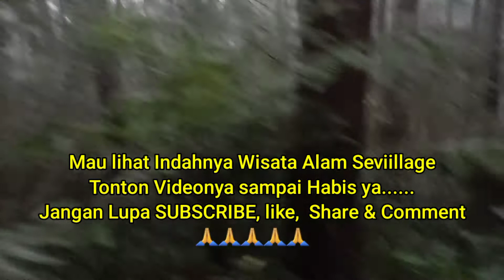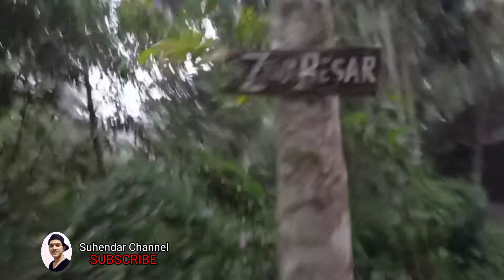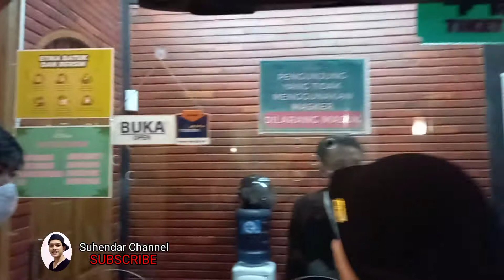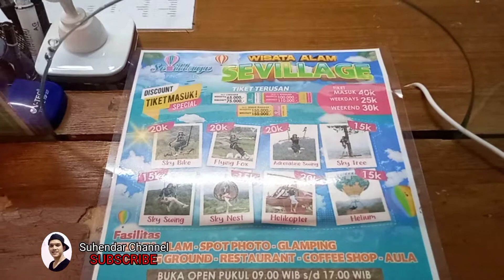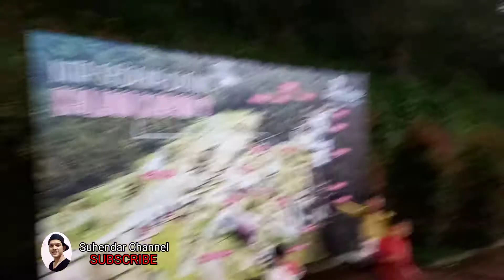Sevillage Ciloto Puncak glamping dan kopi kabut 2021 | Wisata Alam Sevillage Ciloto puncak Part 1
wisata alam sevillage ,ciloto kabupaten cianjur jawa barat

Taman Wisata Alam Sevillage menyajikan pemandangan indah di kaki Gunung Gede Pangrango.

Di Sevillage, kamu akan berburu spot foto instagramable di wahana-wahana menarik, seperti flying fox, sky tree, sky nest, sky swing, sky bike, dan masih banyak lagi.

Cocok untuk: Keluarga Asyik

Video hanya untuk hiburan dan kepentingan konten semata.

terima kasih telah menyaksikan video ini.